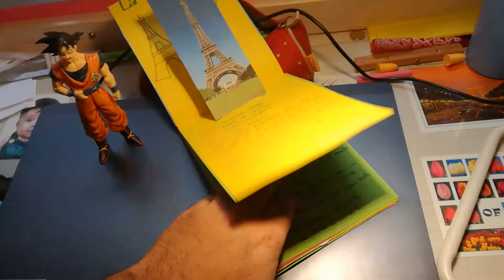Las Cosas de Goku 🔴🔴🔴 !!!VIDEO PRESENTACIÓN¡¡¡¡¡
Aquí mi colega Goku os explica de que va el canal.
🍽 Recetas de Cocina.         🎲Juegos.
🌲 Bonsai y Pre Bonsai.       🎨 Manualidades.
📚 Lecturas.                           🎮 GamePlay.
🍻 Cervezas.                          🎯🎯🎯  Y MUCHO MÁS ...¡¡¡¡